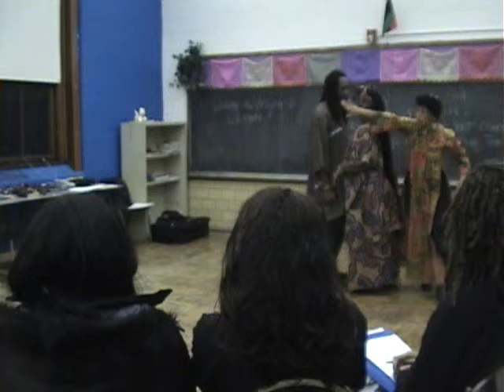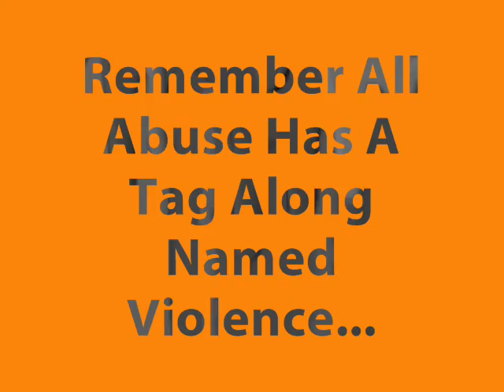Self Preservation 2008 Wisdom Lecture Part 4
Yes there is alot a laughter in my workshops...  Just because "it takes a little bit of honey to take the bitter out of the herbal tea!"  Yet it has been those letters and calls over the years from participants who have said that sometimes it is how I laugh at behavior patterns that make absolutely no sense that makes the point really hit home.  Simply self-preservation beings with less ego and alot more common sense...  I wish there was a devise for our young women that could be attached to their person before they go off to  that party that would make loud noises and alert an operator if they are intoxicated and are leaving with strangers...  Even if he is a 6'4", a body from the ancestors, deep voiced dream that could turn into a nightmare.